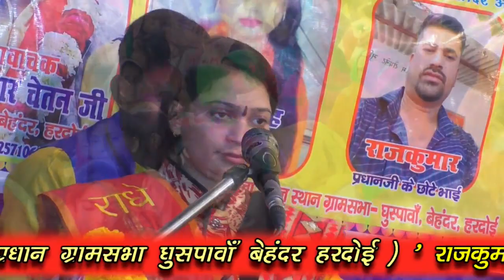सुपरहिट भजन रजनी सिंह संडीला दीदी जी की आवाज में श्याम कैसी बजाय दी बसुरिया रे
आप सभी भक्तो का हमारे इस यूट्यूब चैनल पर स्वागत है
आप लोग ऐसे ही भजनों व कथाओं का आनंद लेने के लिए हमारे इस चैनल को सब्सक्राइब करे और सबसे पहले वीडियो देखने के लिए पास मे घंटी वाला बटन जरूर दबाये और अपने इष्ट मित्रो के साथ शेयर जरूर करे